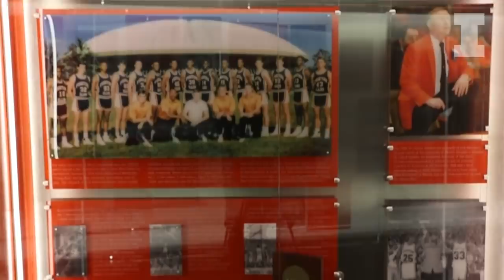2018-19 Fighting Illini Basketball Preview Show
Watch the full 2018-19 Fighting Illini Basketball Preview Show, including coach Underwood mic'd up, inside the mind of strength coach Adam Fletcher, and more. The show is hosted by Ryan Baker and produced by Fighting Illini Productions.